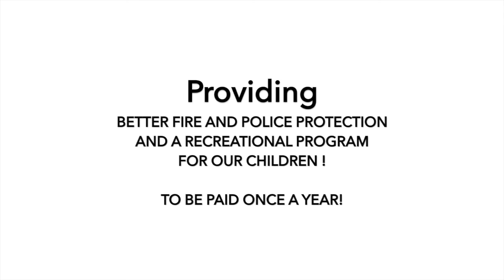North Tangi News Special Election Kentwood, LA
Vote "Yes" on Saturday, December 10, 2016. A special election will be held with in the Town of Kentwood. Proposition New Millage, levy a new tax of fourteen and nine-tenth (14.90) dedication to providing free protection to the inhabitants said Town; three (3) mills is for the purpose of shall be dedicated for providing police protection to the inhabitants of said Town, and eight and nine tenths( 8.9) mills for the purpose of and shall be dedicated for providing recreation to the inhabitants of said Town.